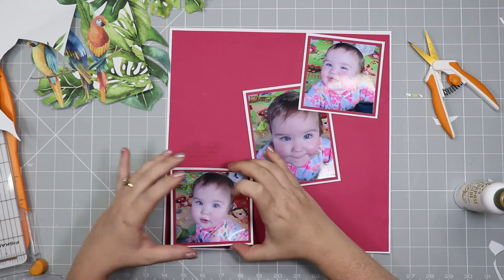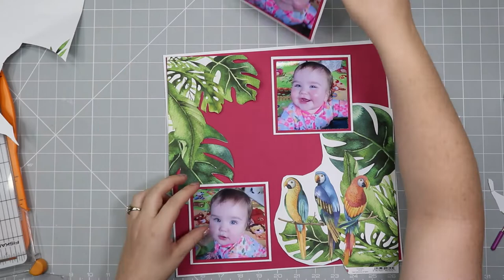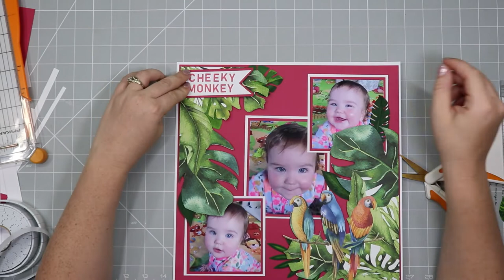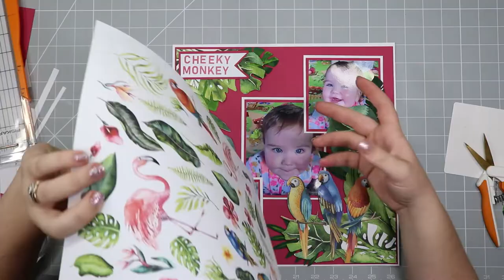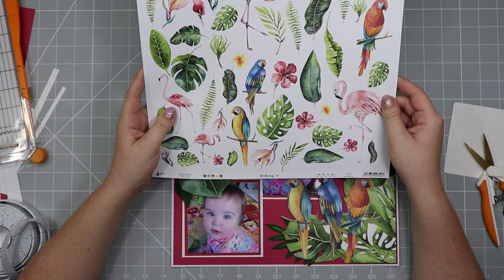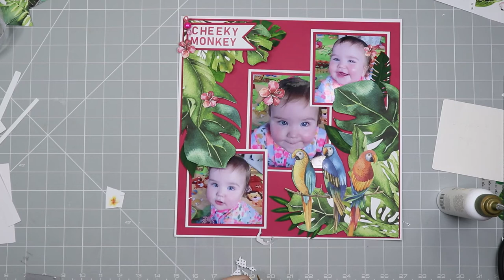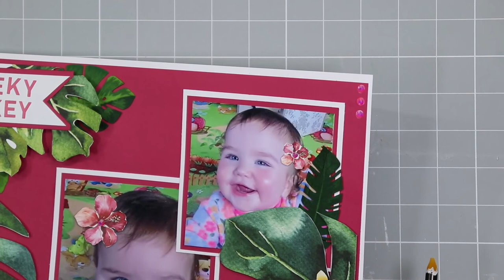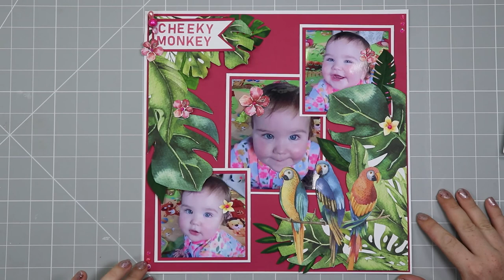Clara's Crafts Jungle Fever 12x12 Scrapbook Layout Video Tutorial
12 x12 Layout tutorial for Clara's Crafts Jungle Fever Kit

This single page 12x12 Kit suits 2x 4"x4" photos and 1x 4" x 5" photo

Printed Cut Sheet
plain cardstock white
plain paper pink x2,
2 sheets patterned paper by P13
Ab rhinestone by buttons galore
p13 Alpha stickers
Pin and Beads

We include extra embellishments for you to add to your layout or boost your stash.